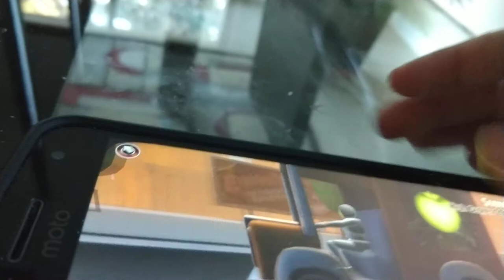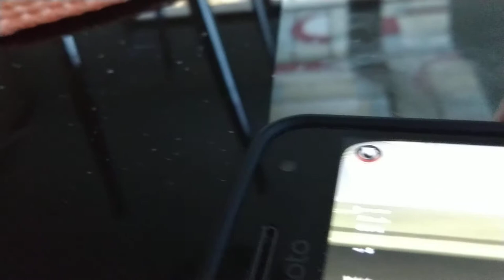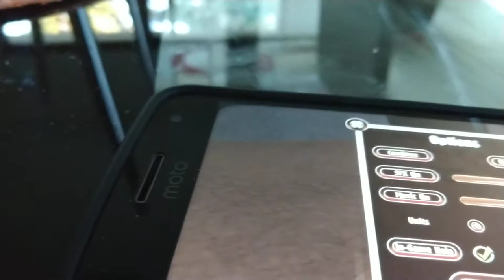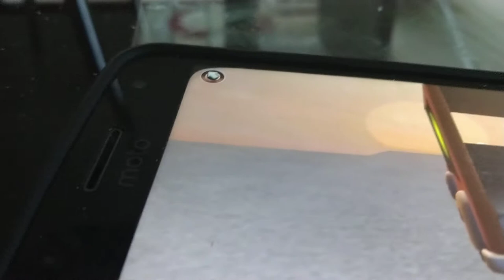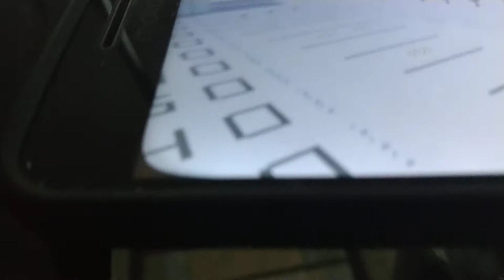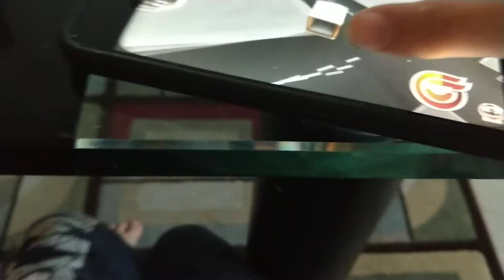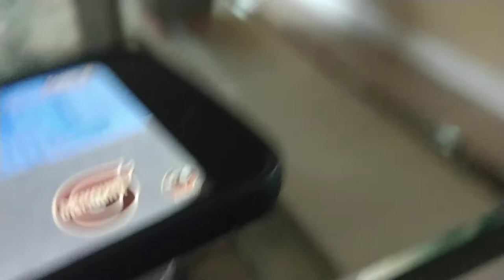Turbo dismount #1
The delivery Job